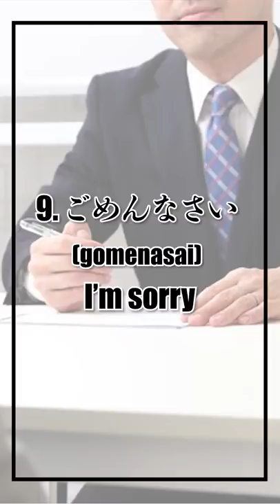10 Japanese Phrases You Should NOT Use to Your Boss/Superior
1. ご苦労 gokurō (Good job/Well done)
A superior can use this to a subordinate, but not the other way around

2. 一応 ichiō, 多分 tabun (Probably)
Never answer your superior's questions with these ambiguous answers

3. 助かる tasukaru (That helps)
You are not in the position to judge whether your superior has done for you was helpful or not. (Just saying “ありがとうございます arigato-gozaimasu thank you” is enough)

4. 分かりません wakarimasen (I don’t understand)
This makes you sound like you don’t want to understand, so specifically explain where you didn’t understand

5. いいですか？ (idesuka?) Can I?/May I?
This is too casual.
“よろしいでしょうか yoroshideshouka” is more polite.

6. 了解 (ryokai) I got it
This implies that you “accepted after deciding whether that’s good or not,” but subordinates have no right to judge.

7. なるほど (naruhodo) Makes sense
This makes you sound like you are evaluating what you’ve been told by your superiors.

8. がんばって (ganbatte) Work hard/Do your best
You should never tell your boss to “do their best.” (because it’s obvious that they will).”

9. ごめんなさい (gomenasai) I’m sorry
This sounds too casual to be serious (like a child apologizing to a mother), so say “申し訳ございません moushiwake-gozaimasen” instead.

10. もちろん (mochiron) Of course
Answering with this phrase makes you sound like “Of course, why would you bother asking that?”

-10 things you should never do with chopsticks in Japan! Tutorial on how to hold/use them correctly
-5 ways to avoid working at a BLACK COMPANY in Japan! Why people can't quit before they "karoshi"